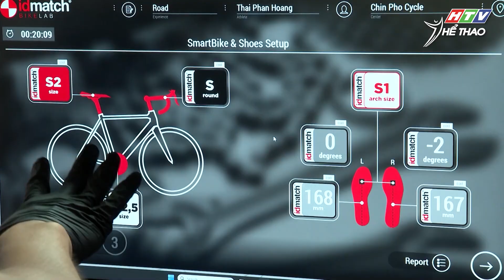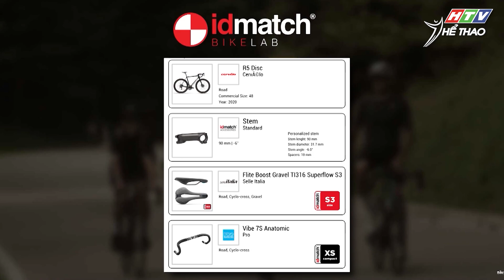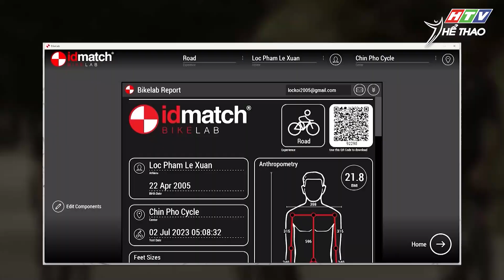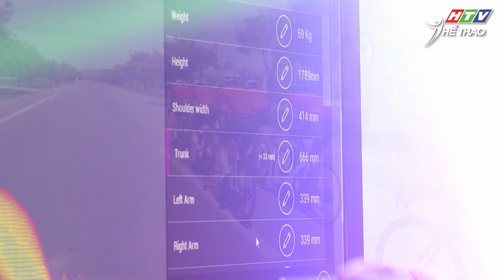Cùng HTV tìm hiểu về IDMatch BIKE FITTING | HTV Thể Thao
Thực hiện: Trâm Anh - Ngọc Bảo